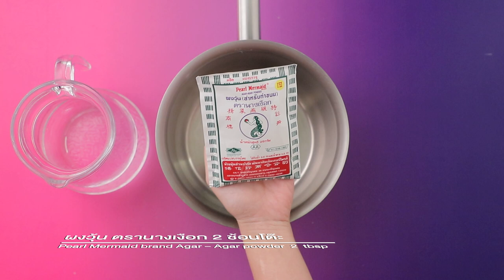วุ้นกรอบ สูตรเด็ด ทำง่าย สไตล์ "อ.ยิ่งศักดิ์"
วุ้นกรอบ
Crispy jelly

สีผสมอาหารสีเหลือง ¼ ช้อนชา
พิมพ์ซิลิโคนรูปดอกไม้ขนาดตามใจชอบ

1.ใส่ผงวุ้น ตรานางเงือก เติมน้ำ คนให้เข้ากัน นำขึ้นตั้งไฟปานกลาง
คนตลอดเวลา จนส่วนผสมเดือด
2.เติมน้ำตาลทรายและเกลือป่นเสริมไอโอดีน คนต่อจนส่วนผสมข้น
แบ่งส่วนผสมออกเป็น 4 ส่วนเท่าๆ กัน ส่วนที่ 1 เป็นสีขาว ส่วนที่ 2 ผสมสี
ผสมอาหารสีเหลือง ส่วนที่ 3 ผสมสีผสมอาหารสีเขียว และส่วนผสมที่ 4
ผสมสีผสมอาหารสีชมพู คนให้เข้ากัน
3.หยอดส่วนผสมแต่ลงสีลงในพิมพ์ซิลิโคนที่เตรียมไว้ รอจนส่วนผสมทรงตัวดี
จัดเรียงวุ้นที่แกะออกจากพิมพ์แล้ว ใส่ถาดที่รองด้วยกระดาษ นำไป
ตากแดดจนกระทั่งขึ้นเกล็ดน้ำตาล  จัดใส่จานเสิร์ฟ พร้อมรับประทาน

▲Line @yingsakfood